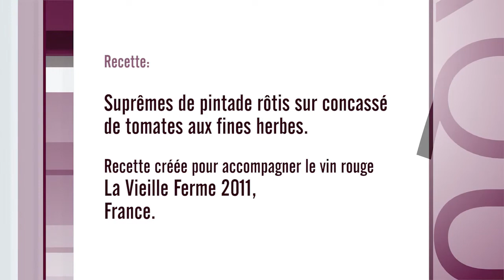Suprême de pintade rôtis, concassée de tomates aux herbes - p. 38 - Magazine Exquis #6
Tous les ingrédients et les étapes à la p.38 du magazine québécois Exquis - printemps 2013 (info Voici une recette créée pour accompagner le vin rouge La Vieille Ferme Vin de pays d'Oc 2011. On peut remplacer la pintade par des suprêmes de poulet, si désiré.
Ce nouveau magazine (en version papier ou numérique) a été créé afin de répondre à l'intérêt marqué des Québécois pour tout ce qui touche à la relation entre les mets et les vins... mais également les cidres, les bières et les spiritueux.C'est le seul magazine québécois qui se consacre principalement aux accords vins et mets.

Grâce à sa nouvelle APPLICATION GRATUITE - EXQUIS MAG - pour IPAD, IPHONE et ANDROID, vous pouvez maintenant consulter la réalisation des accords vins et mets du nouveau magazine EXQUIS.

EXQUIS ne se contente pas d'accoler un vin à une recette. Partant du plat ou partant du vin, il explique la nature de l'un et de l'autre et vous donne des moyens simples pour pousser vos harmonies plus loin et ainsi, augmenter votre plaisir.